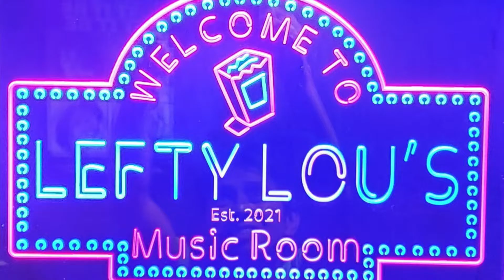CRY TO ME- COVER, (Solomon Burke)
Cry To Me- originally performed by Solomon Burke
Cover by Lefty Lou
Video CTTO: Stardust Dance Dirty Dancing Weekend